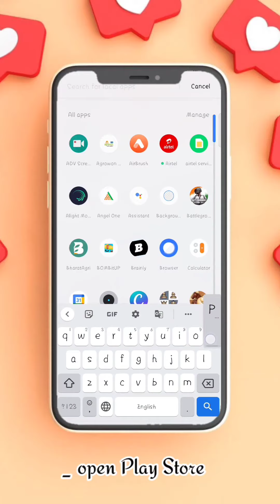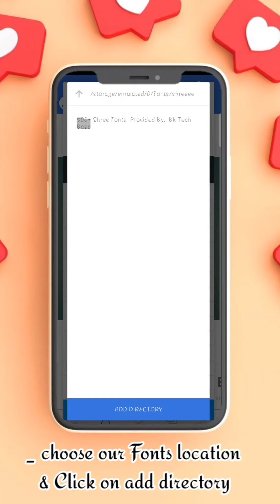how to add font in pixellab ? | pixellab Main Font Add Kese Kare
| pixellab Main Font Add Kese Kare |Font add in pixellab .
Thanku For The Watching 🥰
keep Supporting